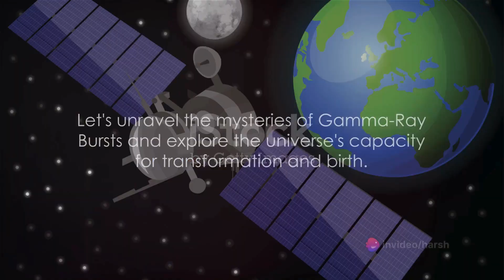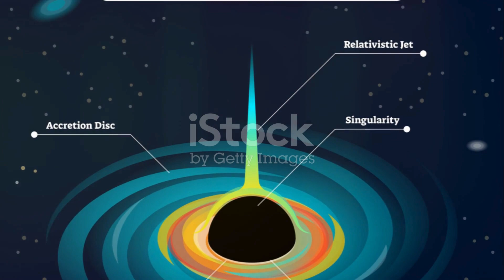Universe's BIGGEST BANGS! Gamma Ray Bursts Explained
Welcome to our latest video where we delve into the mesmerizing realm of Gamma-Ray Bursts, the most intense explosions in the universe! Backed by scientific research and facts, join us to uncover the mysteries and sheer power of these cosmic events. Learn about their origins, significance, and the latest discoveries that continue to astound astronomers and enthusiasts alike. If you have a passion for space and astrophysics, you won't want to miss this! Explore the wonders of the universe with us!

OUTLINE:

00:00:00 The Universe's Mysteries Unveiled
00:00:53 The Two Types of Gamma-Ray Bursts
00:02:21 The Revelations of Gamma-Ray Bursts